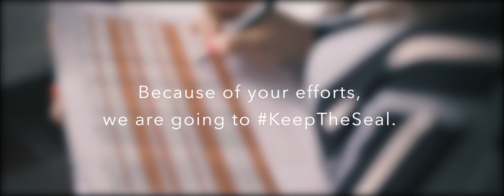SB360 I Thank you for making your voice heard!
Senate Bill 360 was withdrawn the day before a scheduled July 9 hearing in the California Assembly Public Safety Committee,  effectively removing it from any further consideration this year.

Because of you, we can KeepTheSeal.